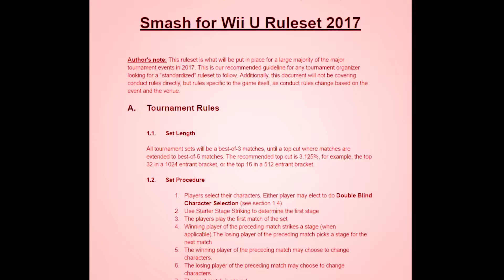Rest In Peace, Lylat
This stage may have been a nightmare...but it was OUR nightmare.

Pssssst. Hey kid. Yeah, you. Come here a sec. You like... Twitter?